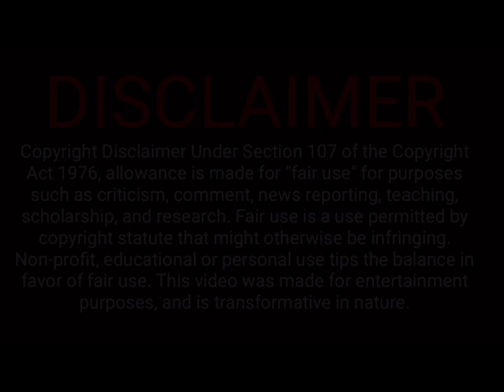The Wonder Pets Save The Pirate Parrot 🏴‍☠️🦜 Ending Theme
Credit to all the respectful owners.

According to Section 32 of the Copyright Act, B. E. 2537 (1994), the conduct of any act upon another person's work copyrighted under this Act shall not be deemed to be an infringement of the copyright, if it is not contrary to the copyright owner's ordinary exploitation of the copyrighted work and does not immoderately affect the lawful rights of the copyright owner. Subject to the provision of paragraph 1, the conduct of a particular act upon a copyrighted work in accordance with paragraph 1 shall not be deemed to be an infringement of the copyright, including the the reproduction, adaptation, exhibition, research and study of the work for non-commercial use, the use for personal benifit, comment, criticism, or recommendation on the work, the presentation of a news report through mass communication, the reproduction, adaptation, exhibition, or making available for the sake of the consideration of a court or public officer empowered by a law or in the reporting of the outcome of such consideration, and the use of the work as part of questions and answers in an examination.